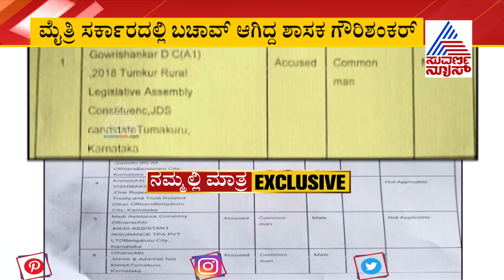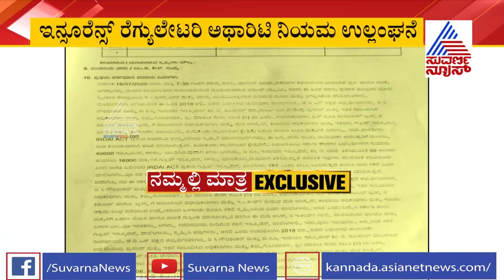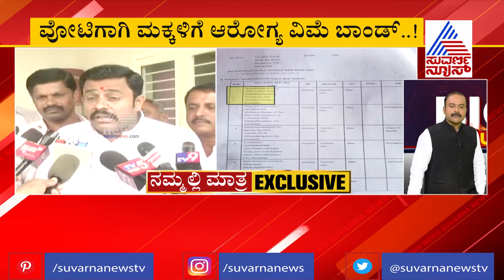ಎಲೆಕ್ಷನ್ ಗೆಲ್ಲಲು ಮಕ್ಕಳಿಗೆ ಹೆಲ್ತ್ ಇನ್ಸೂರೆನ್ಸ್ ಆಮಿಷ ಆರೋಪ; ಶಾಸಕ ಗೌರಿಶಂಕರ್ ಗೆ ಬಂಧನದ ಭೀತಿ !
Tumkur Rural MLA DC Gowrishankar Allegedly  Offer Insurance For Childrens To Lure Voters In Karnataka Assembly Election 2018-19